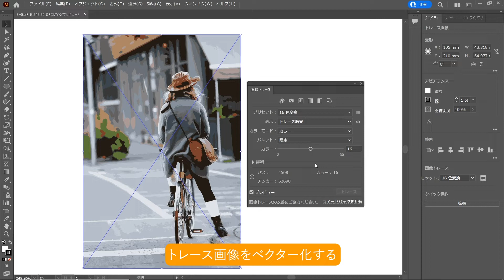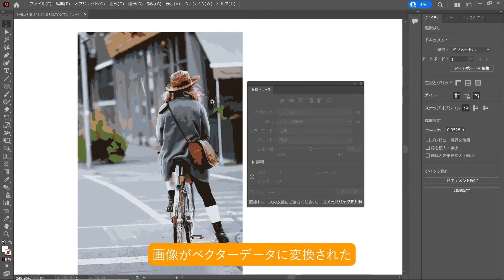画像トレースを使って写真をイラスト風にしよう（Illustrator よくばり入門）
Illustratorでは画像をパスでできたオブジェクトに変換する「画像トレース」という機能があります。この機能を利用すると、画像を簡単にイラスト化することができます。